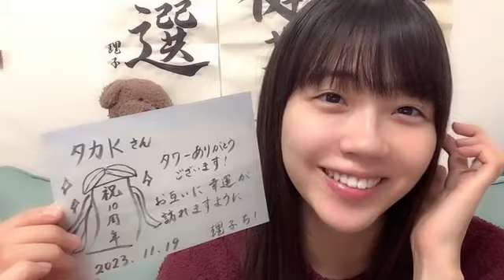48 KUDO RIKO 2023年11月19日22時01分54秒 工藤 理子（STU48 2期生）